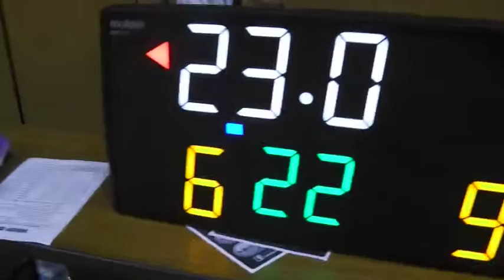バスケット【前半戦】 Hedgehog VS じゃんきー